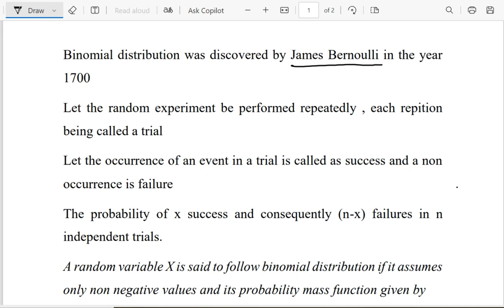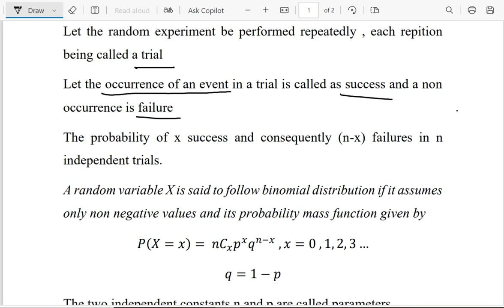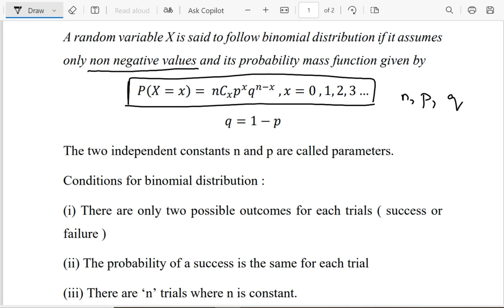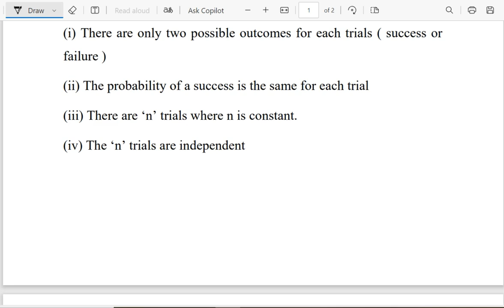Binomial distribution - Introduction Allied Statistics II |Unit II | Probability | Madras university